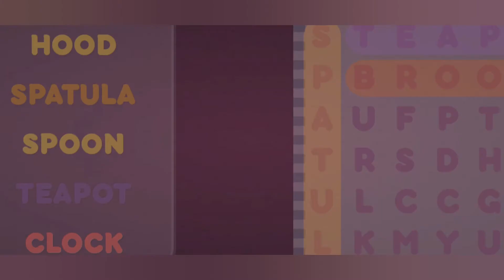Masha and the Bear Educational Games | Best Gameplay #2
Thank you guys for watching= Grand Games Tour